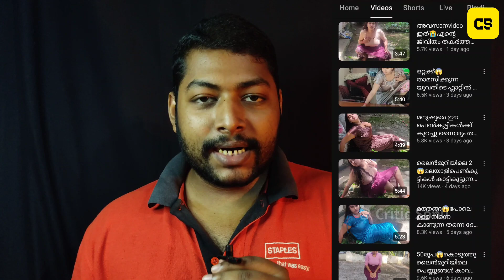സങ്കടം സഹിക്ക വയ്യാതെ പൊട്ടി കരഞ്ഞ് അജിത | beautytips malayalam youtube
beautytips malayalam youtube
anjitha nair
anjitha Nair troll
anjitha nair new video
anjitha nair live video
anjitha nair dance
family vlog
malayalam
viral video